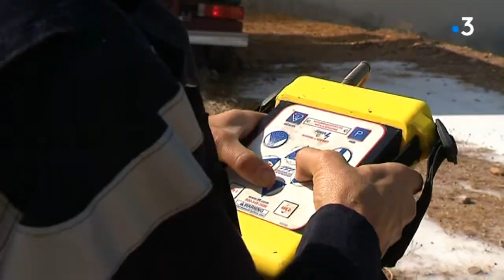Sérignan: un site de stockage de déchets ultime en feu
Après l'usine de recyclage de Lansargues dans l'Hérault le week-end dernier, c'es l'une des déchèteries de l'agglomération de Béziers, à Sérignan près de Béziers qui prend feu.
Le combat des pompiers contre cet incendie suspect sera long.
Reportage : Isabelle Bris et  Nicolas Chatail
Retrouvez-nous sur :